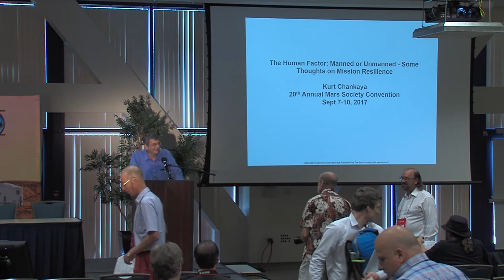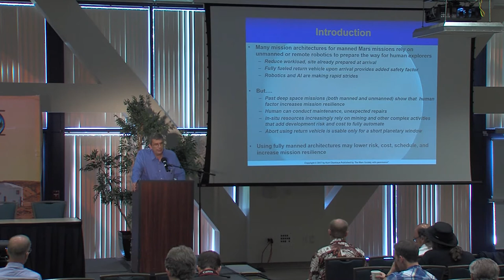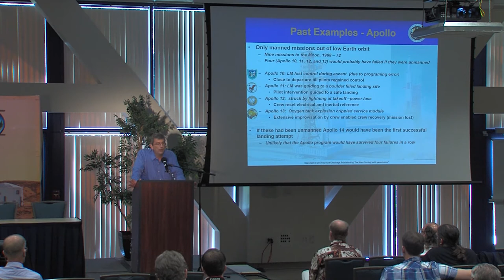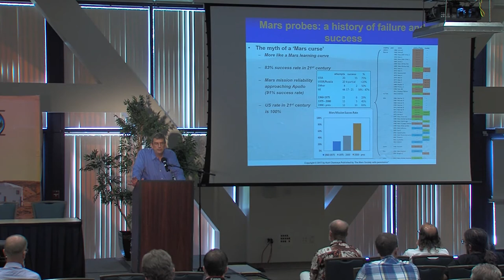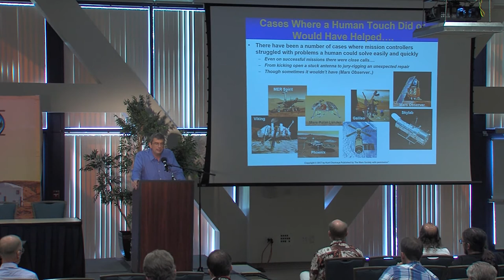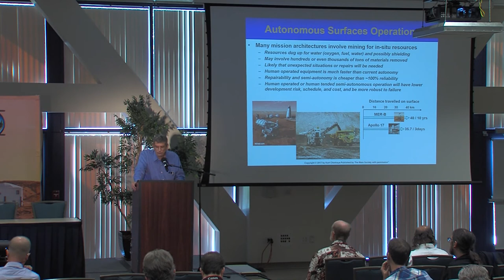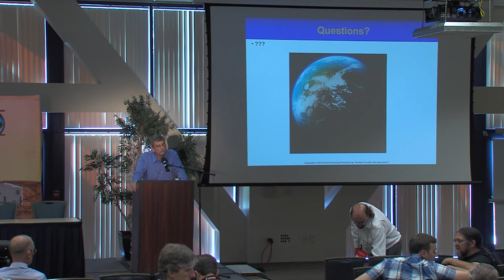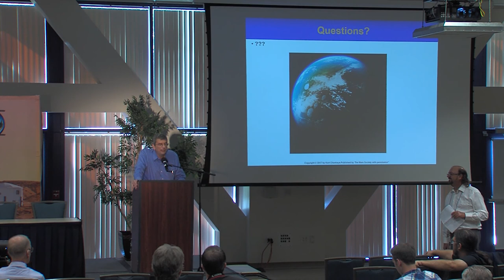Kurt Chankaya - Human Factors - 20th Annual International Mars Society Convention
Speaker: Kurt Chankaya
The Human Factor: Manned or Unmanned - Some Thoughts on Mission Resilience